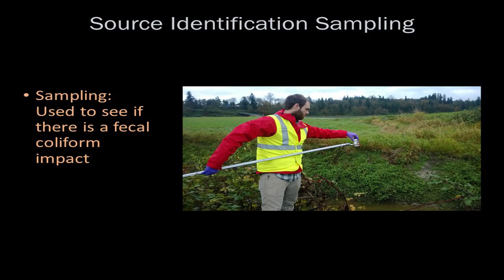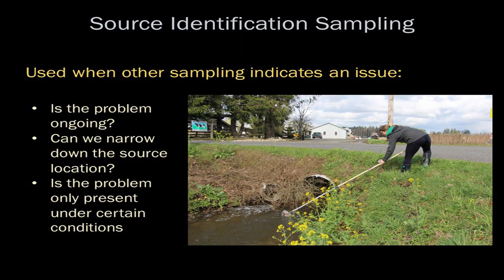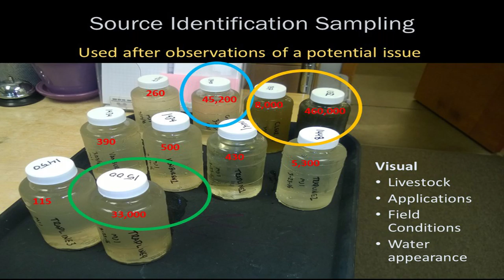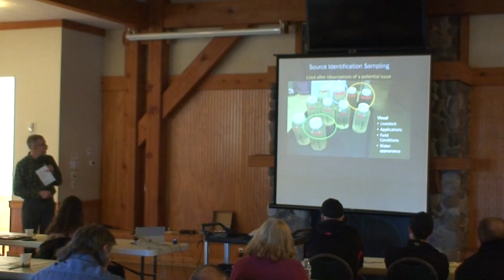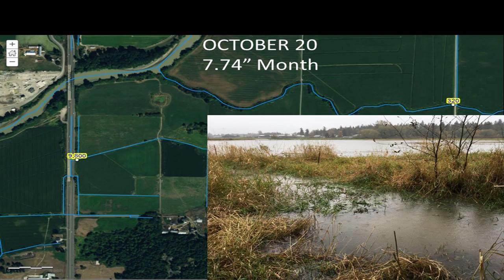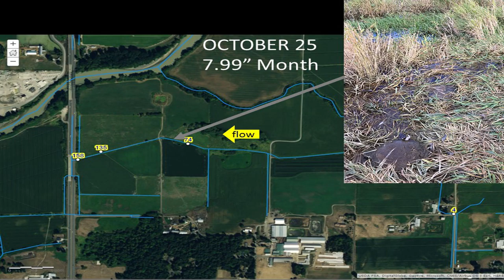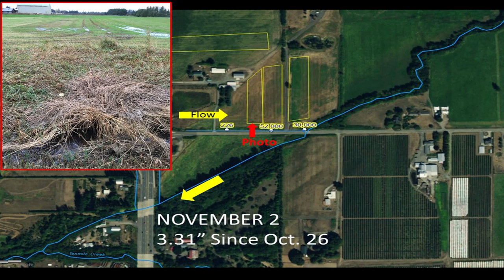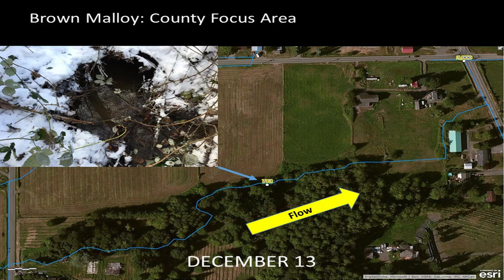Identifying Fecal Bacteria Source with Water Quality Sampling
Michael Isensee, Washington State Department of Agriculture, Whatcom Dairy Inspector and Technical and Compliance Specialist